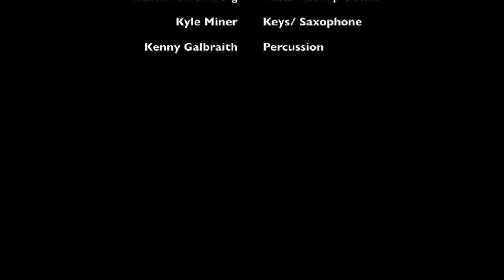EMBLEM3 - "This Love" Maroon 5 (Cover)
Emblem3 covers "This Love" by Maroon 5. This Huntington Beach band is nominated for Best Alternative Band in the 2012 All Indie Music Awards.